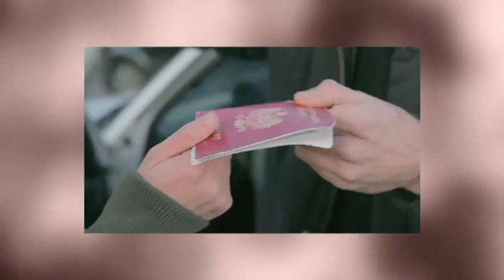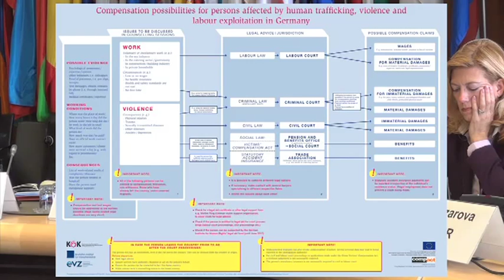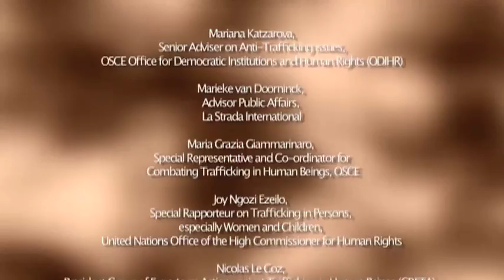COMP.ACT: ensuring compensation for trafficked persons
This video was produced by La Strada International within the framework of the COMP.ACT project that works to improve access to justice and guarantee compensation for trafficked people.
The video presents several interviews with international anti-trafficking stakeholders who explain the importance of compensation and the obstacles that prevent those trafficked from accessing compensation. The video presents the tools developed by COMP.ACT to bring about systematic and practical changes to ensure that those trafficked in Europe receive compensation for their suffering and unpaid labour.

More information about the issue of compensation and the COMP.ACT project can be found